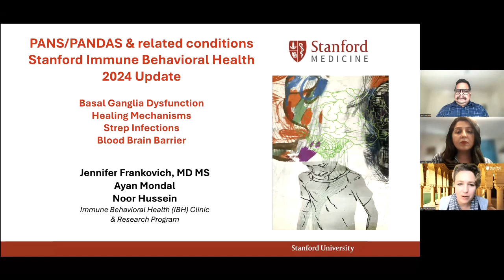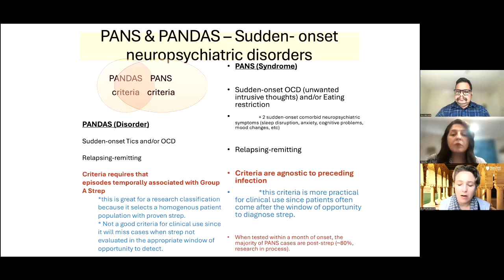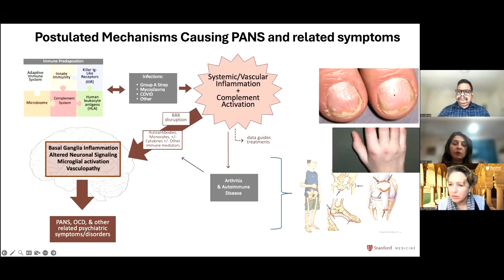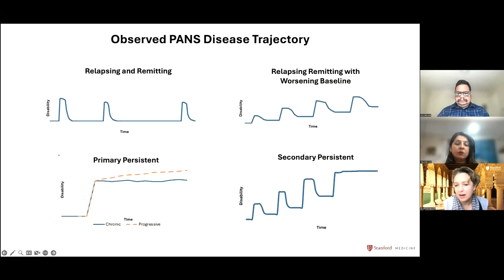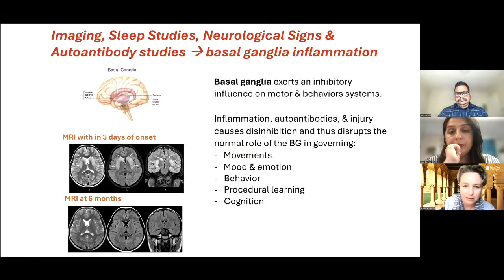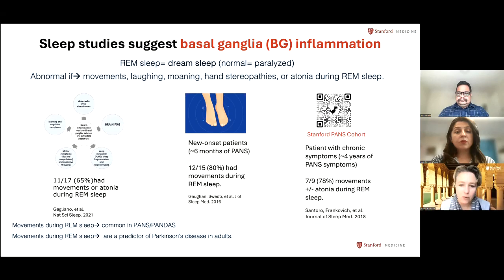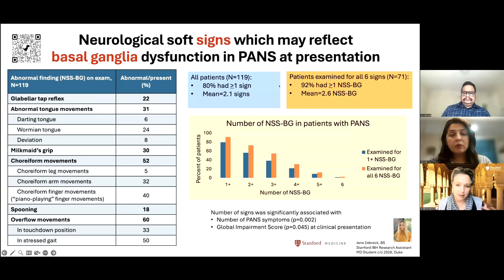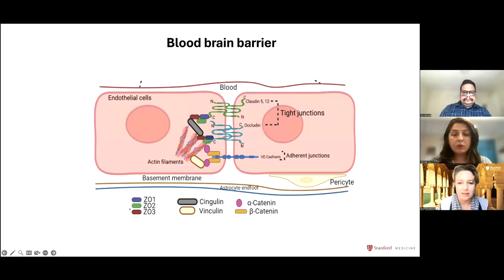Blood-brain barrier dysfunction in Pediatric Acute Neuropsychiatric Syndrome (PANS) - Part One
Learn research updates on blood-brain barrier dysfunction in Pediatric Acute Neuropsychiatric Syndrome (PANS) and Regulation.

Jennifer Frankovich, MD, provides research updates on blood-brain barrier dysfunction in Pediatric Acute Neuropsychiatric Syndrome (PANS).

NOTE: This is part one of a two-part talk - playback of Dr. Ayan Mondal’s presentation and Dr. Noor Hussein’s presentation will be available at a future date.

Free certificates of participation are available upon successful completion of a brief knowledge quiz

Dr. Frankovich is a Clinical Professor in the Department of Pediatrics, Division of Allergy, Immunology Rheumatology (AIR) at Stanford University/Lucile Packard Children’s Hospital (LPCH). Her clinical expertise is in systemic inflammatory and autoimmune diseases that co-occur with psychiatric symptoms. She completed her training in pediatrics, pediatric rheumatology, and clinical epidemiology at Stanford University/LPCH. She directs the Stanford Immune-Behavioral Health Program (2012- present) where she and her psychiatry/psychology collaborators have created a longitudinal clinical database and biorepository of patient and healthy control biospecimens. In addition to generating clinical data to better understand immune-behavioral health conditions, she is collaborating with basic science labs who aim to understand the immunological underpinnings of post-infectious neuropsychiatric conditions including PANS and related conditions.

In this webinar:
1:30 – PANS/PANDAS overview
3:10 – Underlying mechanisms
5:00 – Common symptoms
7:55 – PANS trajectories
9:35 – Basal Ganglia
13:12 – Antibodies and the blood-brain barrier